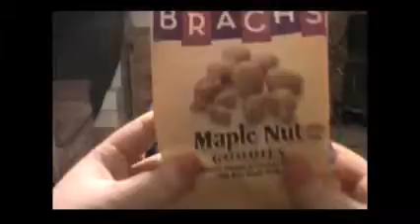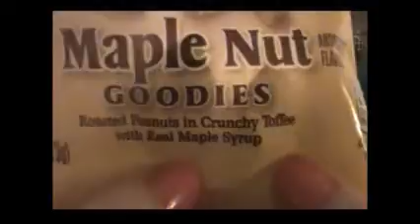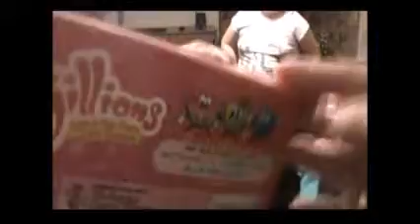Trying New Candy Flavors!!! Keep it together Heather and Kids Try new candies!!!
Watch us try Dr. Pepper, Orange Crush and A&W flavored licorice as well as strawberry flavored Cajillions, Bachs Maple Nut Goodies and Bon Bon Boom Suckers!!!